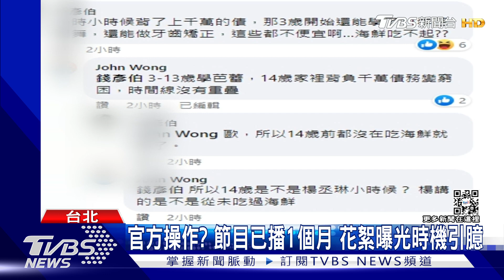爆「海鮮風波」噤聲 楊丞琳現身機場0表情｜TVBS新聞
藝人楊丞琳在大陸節目，表示在台灣吃海鮮很奢侈，被網友酸爆引起風波，昨天(6號)她首度現身，一臉無神讓粉絲很擔心。不過引發爭議的節目，其實早在7月份就播出，卻在近期再度被官方剪輯成花絮曝光，也被外界質疑是不是背後有人操作。